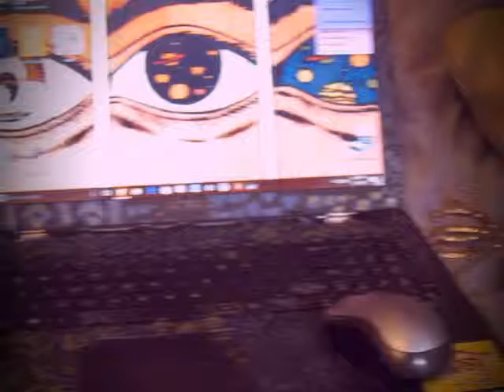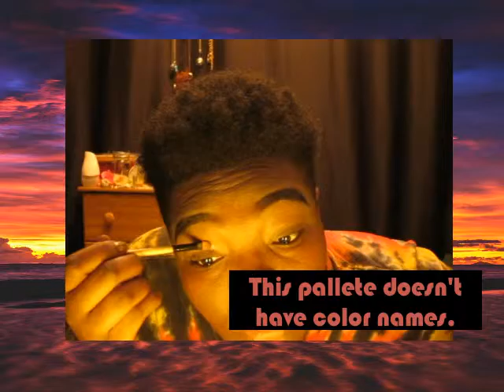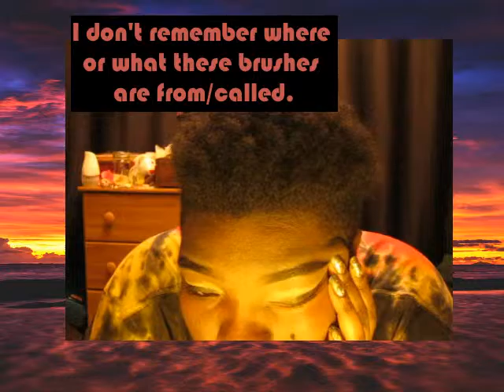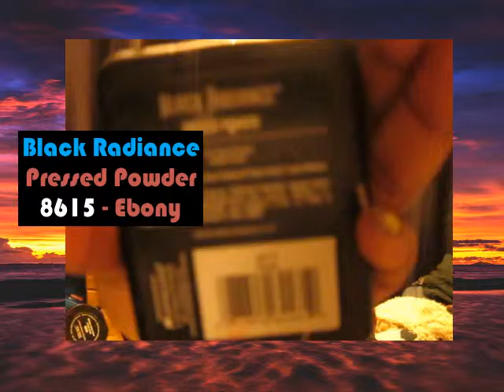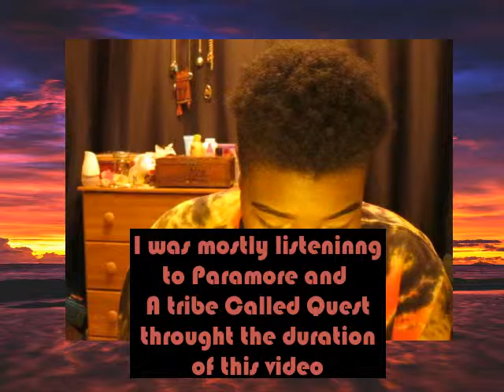GRWM// Simple Make-up For a Photoshoot//Small Advice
Today's Video:

A simple get ready with me with a quick chat about the in's and out's of doing your own make up for a shoot. Also introducing my new and improved opener!

Creatives:(Free-lance)

*Stylist
*Model
*Photography
*Interior insight
*Make up artist
*Fashion design
*Ameture pottery maker
*Alto singer
*Organization consultant
*Painter/artist

Questions? Comments? Concerns? Business?

Music For This Video:

Upward Mobility - Helio Sequence
80's New Wave Remix (Found on YouTube)
Beautiful - Doja Cat (aka AMALA)

Always Remember Positivity is Sanity